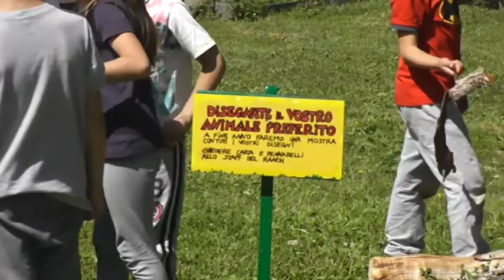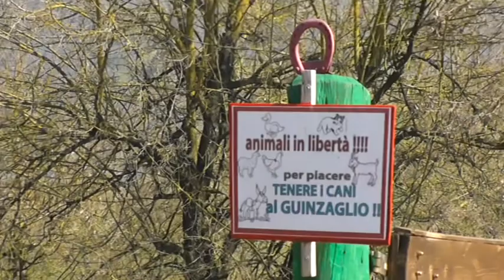asini bambini e altri animali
per il 90%  noi  utilizziamo gli asini  per scuole, asili nido, centri estivi, disabili, famiglie, associazioni ecc ecc,  dove ci sono bambini da due anni fino a 12 anni. dopo subentra il cavallo per i ragazzi da 13 anni in su che hanno passione per l'ippica. Oltre agli asini, anche le galline, le oche, i conigli, le capre ecc. possono interagire con i bambini che al ranch vengono educati al rispetto e amore verso tutti gli esseri viventi e non.